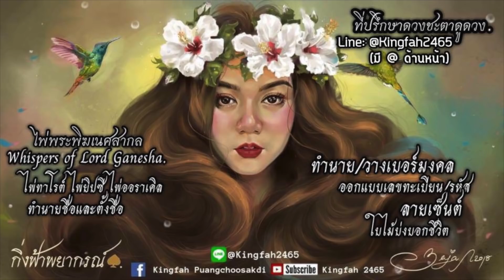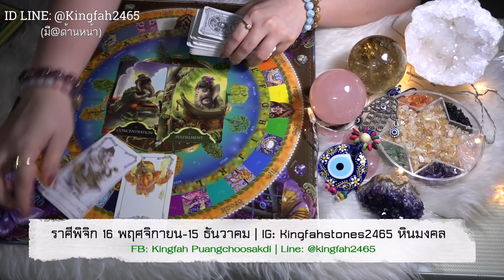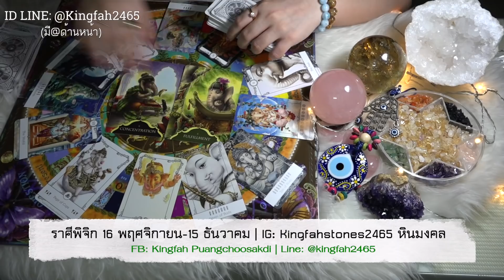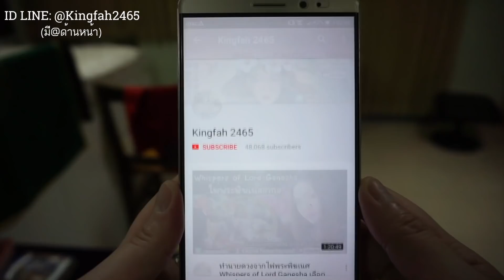ดูดวงราศีพิจิก เดือนพฤษภาคม 2562 | อ.กิ่งฟ้า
FB Profile: Kingfah Puangchoosakdi มีเฟสบุ๊คเดียว

IG: kingfahstones2465 ฝาก follow ไอจีอันใหม่ด้วยน้า
(จะ update หินแท้พลังงานบริสุทธิ์/lifestyle/คำสอน)
รบกวนอย่าถามราคาต่างๆใต้คลิป
อาจารย์จะไม่ตอบใดๆ รบกวนเข้าไปดูเองใน
หากราคาติดแสดงว่าหินยังอยู่ มีความหมายและรายละเอียดเขียนชัดเจนค่ะ

คุณสามารถเปิดดูคลิปนี้เมื่อไหร่ก็ได้แต่แนะนำว่าเว้นอย่างน้อย 1-3 เดือน
- อาจารย์มีเจตนาอยากให้ FC ทุกท่านดูเป็นแนวทางแต่เพียงเท่านั้น อาจารย์ทำนายเป็นการกุศลโดยกว้างเพื่อเตือนสติท่านที่เปิดมาดู หากชอบให้กด LIKE และ SUBSCRIBE เป็นกำลังใจให้ด้วยนะคะ

หมายเหตุ!! :: อ.กิ่งฟ้างดดูดวงแบบส่วนตัวไม่มีกำหนดนะคะ เนื่องจากตอนนี้มีธุรกิจที่ต้องดูแลมากมายและกิ่งฟ้าต้องดูแลคุณพ่อคุณแม่ด้วยค่ะ แต่ดวงการกุศลใน Youtube จะยังคงดำเนินต่อไปอย่างแน่นอน เพราะตั้งใจทำเป็นการกุศลมาหลายปีแล้วค่ะ) ทำนายส่วนตัว (มีค่าครูหรือค่าบริการในการทำนายดวงแต่ละบุคคล) ผ่านทางการโทรศัพท์ ONLINE | ใช้ศาสตร์ทำนายดวงเป็น ไพ่พระพิฆเนศสากล Whispers of Lord Ganesha | ไพ่ยิปซี หรือ Tarot Cards  | ไพ่ Oracle Cards | ทำนายและเปลี่ยนเบอร์โทรศัพท์ประสบการณ์8ปีเต็ม | รับสอนไพ่พระพิฆเนศสากลหรือไพ่อื่นๆแบบส่วนตัวและกลุ่ม | จัดหินมงคลเสริมดวงชะตา | ทำนายและตั้งชื่อจริงชื่อเล่นแบบสุตรมงคลพระร่วงและพลังจักรวาล | แก้และเลือกตัวเลขสารพัด | ตั้งหรือออกแบบเลขรหัสต่างๆ พร้อมคำแนะนำเพื่อชีวีตหรือดวงชะตาที่ดีขึ้นค่ะ